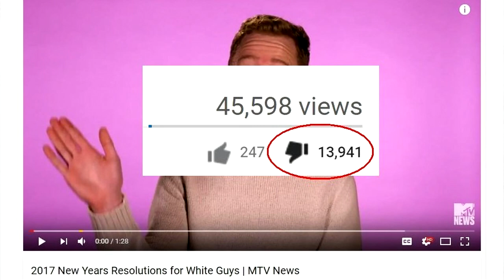DUMBEST MOST RACIST VIDEO EVER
MTV continues its "anti-racism" crusade by collectively demonizing an entire group of people based on their skin color.